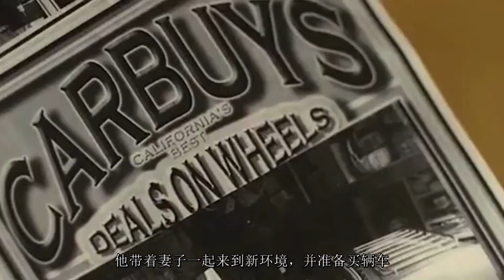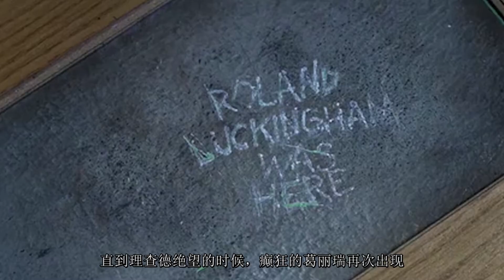理查德自以為是智多星，不料想被弱女子虐到精神崩潰！美國懸疑重口味電影【懸疑對決】Serving Up Richard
理查德自以為是智多星，不料想被弱女子虐到精神崩潰！美國懸疑重口味電影【懸疑對決】Serving Up Richard,Everett和Glory夫妻两竟然是恐怖的食人族，不过如今城市社区的生活，给他们的生活方式带来了很大的挑战。理查德是一个刚刚被调到洛杉矶办事处的华尔街的中级投资专家。在洛杉矶每个人都需要一辆汽车。于是理查德回应了一个卖二手野马车的广告。接着他就不知不觉地被食人族夫妻带到了他们的秘密房间。理查德即将成为他们下一顿的美餐了，他会是一个任人宰割的沉默羔羊么？